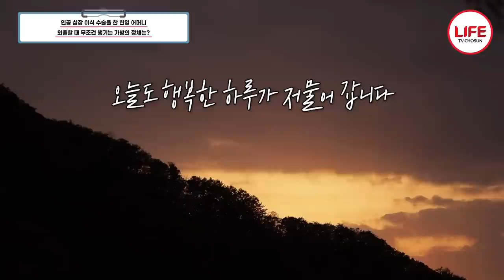[퍼펙트라이프] 20%의 성공률... 현영과 전문의의 말다툼 끝에 인공심장 수술에 성공한 현영 母! 배터리와 함께 사는 일상 공개 (TV CHOSUN 230517 방송)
오늘의 주인공
퍼펙트 라이프 안방마님 '현영'

17년째
강원도 화천에서
전원생활 중인 부모님을 만나러 갔다!

2년 전 인공심장 이식 수술하신 어머니
배터리를 항상 지니고 다니는
어머니를 위해
현영이 준비한 서프라이즈 이벤트?!